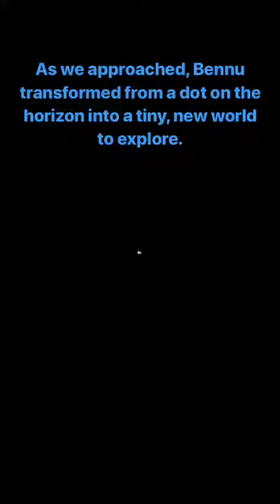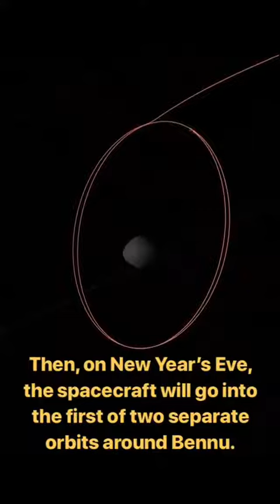nasa instagram stories 03 December 2018